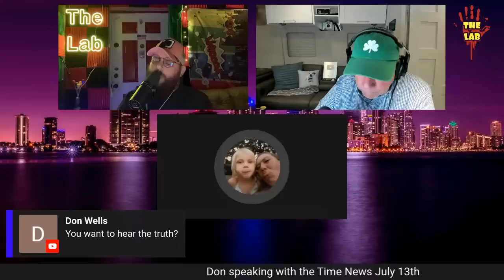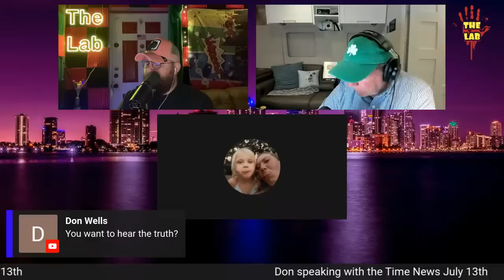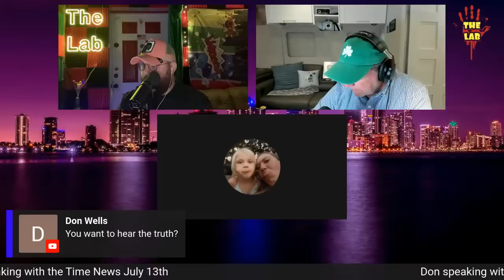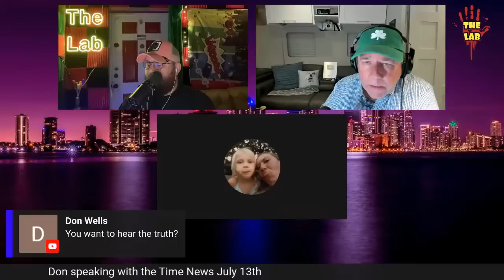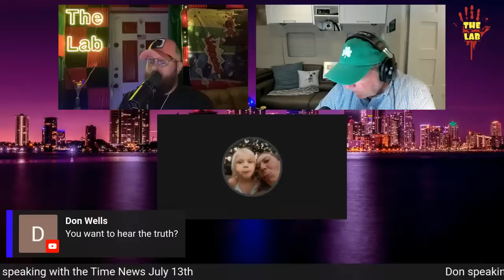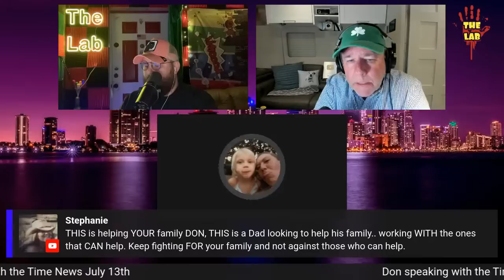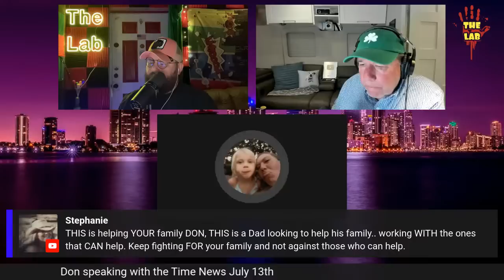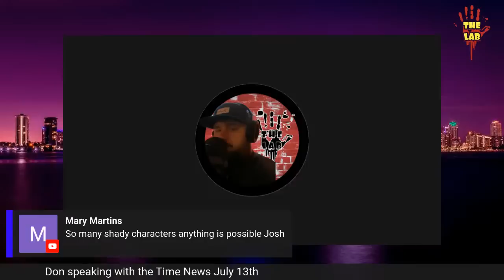The Lab and The Interview Room Talk The Summer Wells Case DON WELLS JOINS US.